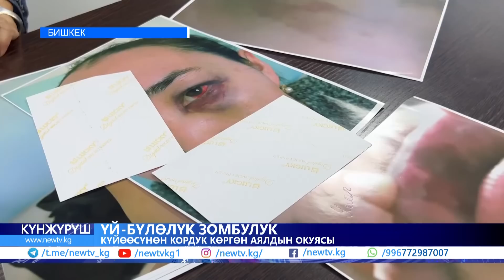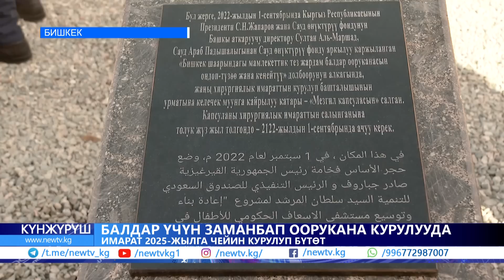Күн сууктайбы? \\ Күнжүрүш \\ Жаңылыктар топтому \\ 02.09.2022